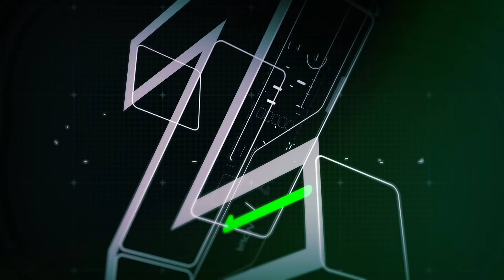Razer.com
For Gamers. By Gamers.